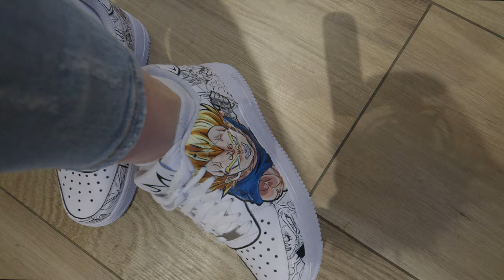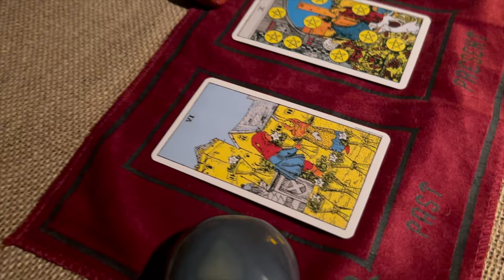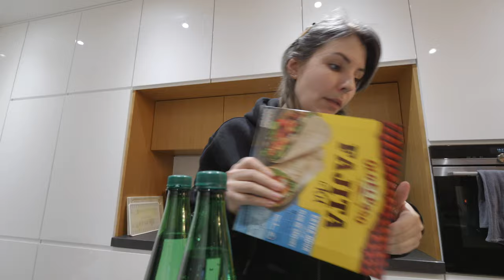Elle est sauvée !